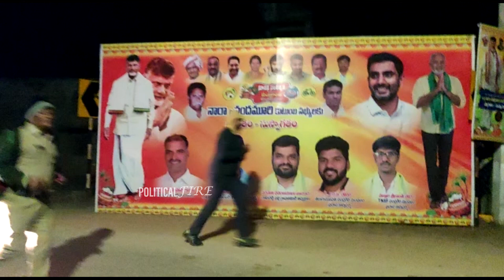See How Balakrishna Doing Morning Walking In Village | Balakrishna Morning Walking Visuals